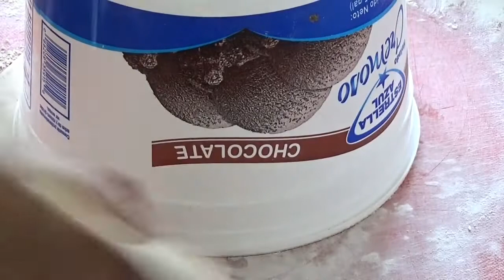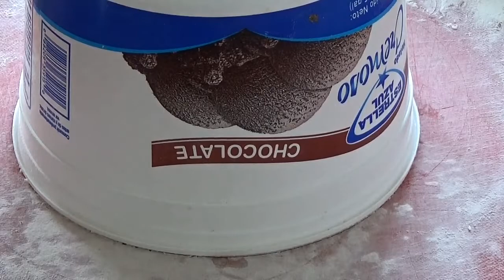ПАНАМА/Готовим Вместе/Сочные Чебуреки/Пальчики Оближешь/Советский Рецепт/Секретный Ингредиент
Наслаждайтесь просмотром!